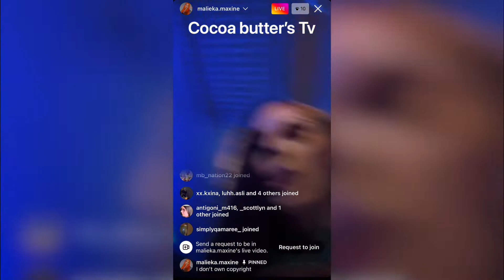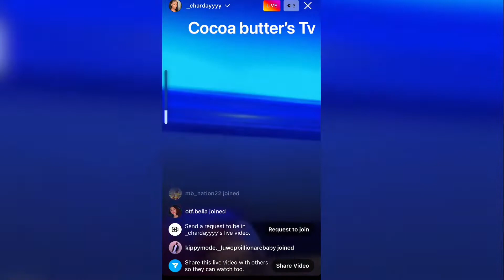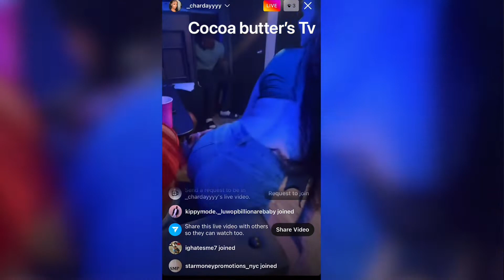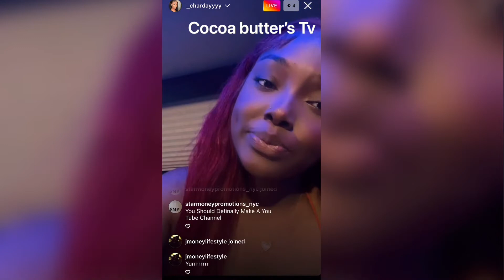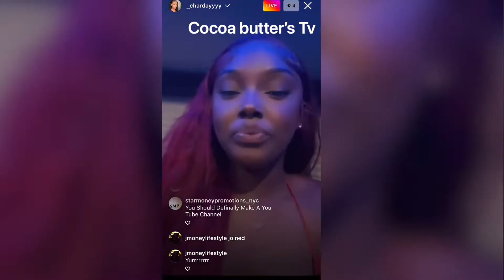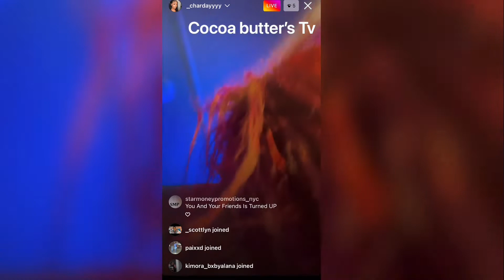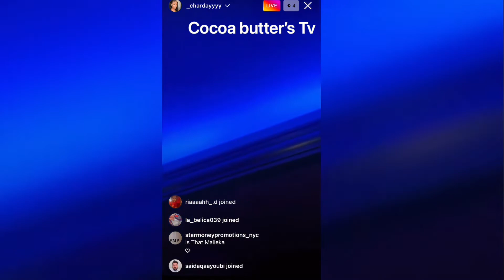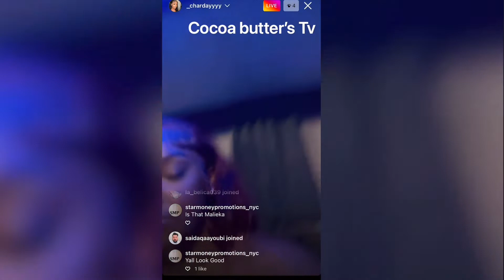Malieka and Charday on the camper